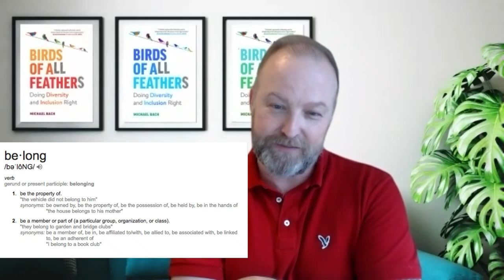Yap with Dr Yap | Michael Bach on Diversity and Inclusion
In this episode, Michael Bach, Founder and Chair, Board of Directors, Canadian Centre for Diversity and Inclusion, talks about Diversity and Inclusion trends and forecasts in Human and Learning Experiences.